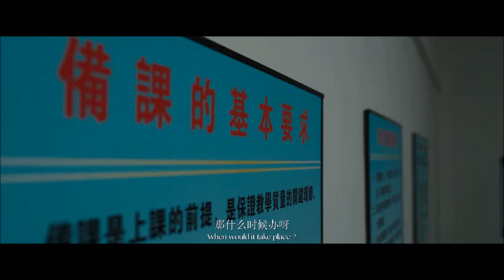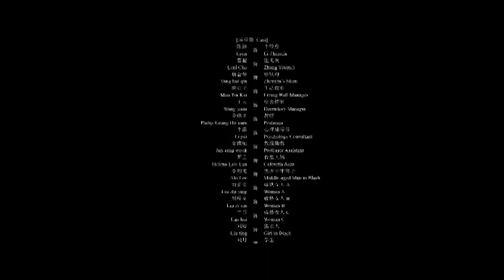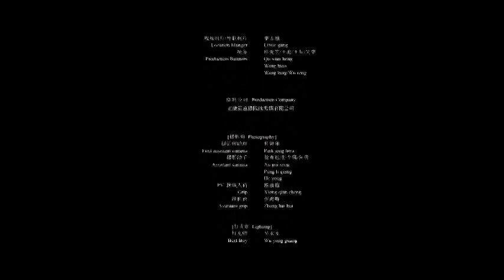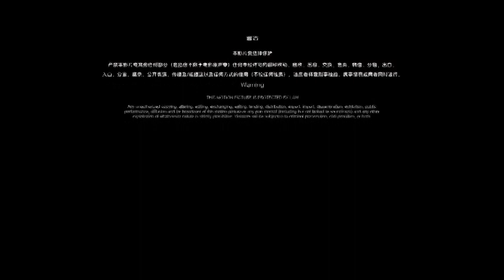New Thriller and Suspense Full Movie | 2022 Thriller Movies| Scary Movies - LifyTv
Movie :- Girl Dorm (2019)
Directors:- Cao Shangshui, Pan Pan Yeung
Stars: - Lin Chen, Cao Yue, Shangxu Jin